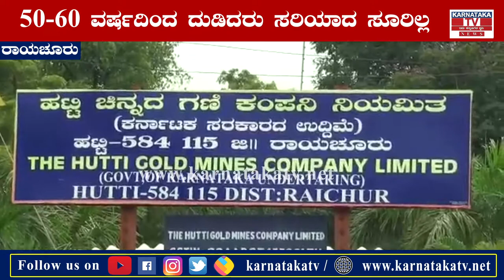Raichur : ಅಧಿಕಾರಿಗಳಿಗೆ ಉಪ್ಪರಿಗೆ ಮನೆ,ಕಾರ್ಮಿಕರಿಗೆ ತಗಡಿನ ಮನೆ..! | Karnataka News